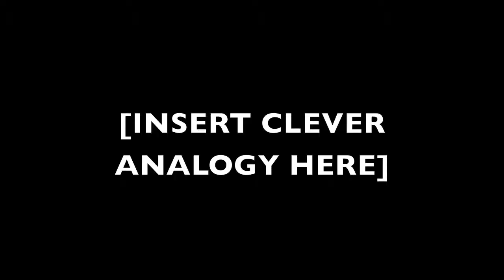Negima! Episode 1 REVIEW (The Otaku Minute)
Today I review the first episode of Negima!. "Asinus in cathedra"